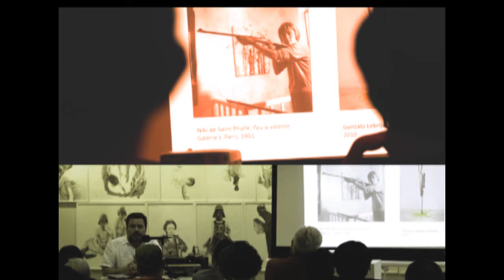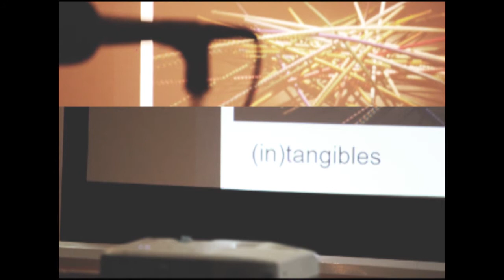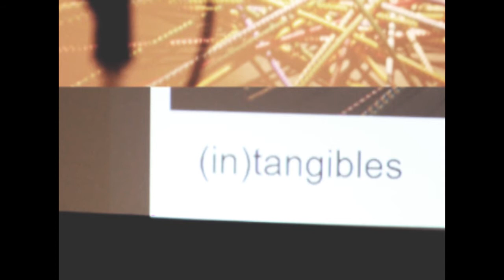Charla con Carlos Palacios.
Compartiendo Experiencias: curaduría y otros mecanismos de mediación.
Charla realizada el 17 de mayo del 2017